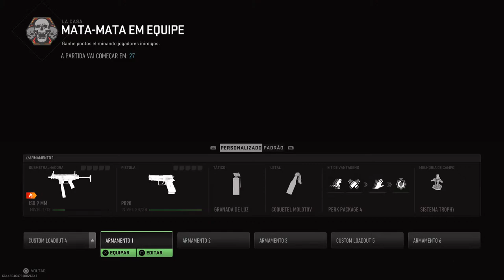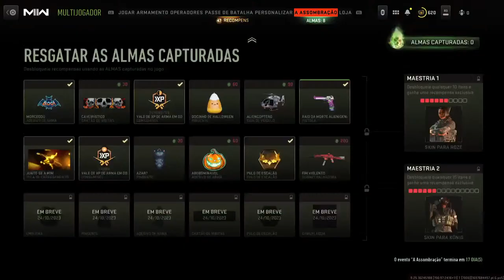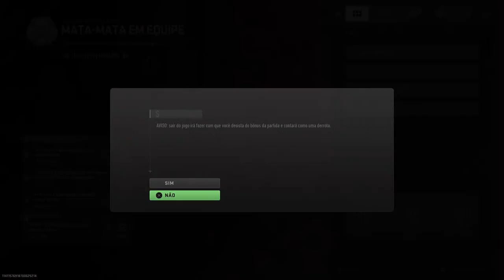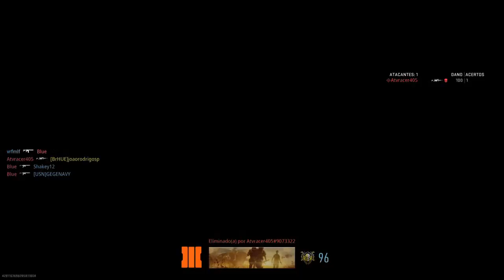Call of Duty MW 2 - multiplay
This is a new Call of Duty Modern Warfare 2 Multiplayer Gameplay Experience the intense action of Call of Duty: Modern Warfare 2 Multiplayer like never before. I love this game and I will regularly upload Call of Duty Modern Warfare 2 multiplayer gameplay Immerse yourself in the heart-pounding action of COD: Modern Warfare 2 Multiplayer and stay tuned for epic killstreaks and exhilarating COD: Modern Warfare 2 moments – stay connected for more!